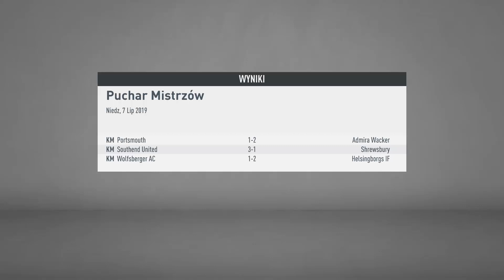Kariera Zawodnika #2 | FIFA 20